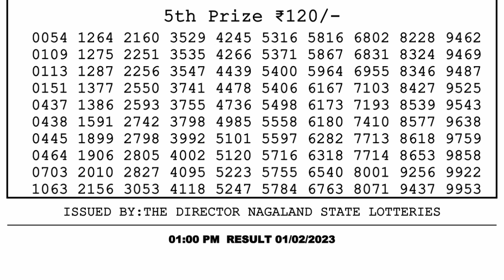🔴 Lottery Sambad Live 01:00pm 01/02/2023 Morning Nagaland State Dear Lottery Result Pdf Download